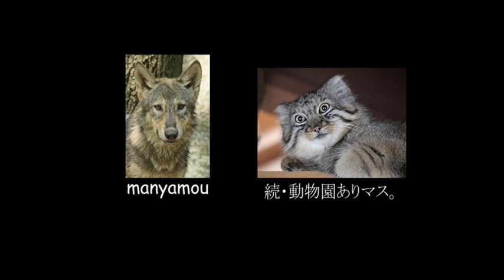飼育員をめっちゃ見ているマヌルネコ（タビー＆セバスチャン）Pallas's Cat watches zoo keeper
閉園間際、外で収容の準備をしている飼育員をめっちゃ見ているマヌルネコ・タビーとセバスチャン（埼玉県こども動物自然公園にて。2015年12月撮影）↓詳細記事はこちら